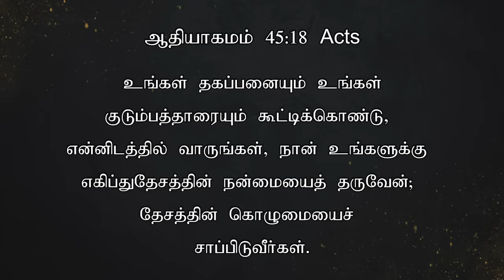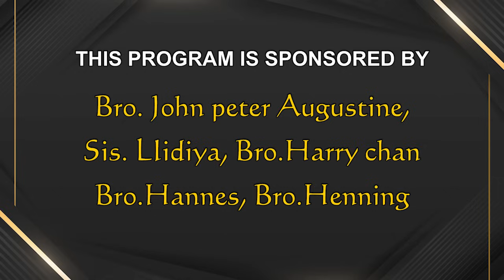TODAY'S VICTORY - June -05 |Ep 1433 இது வெற்றியின் நாள் | Dr. JEYARANI ANDREW |BIBLE CALLS